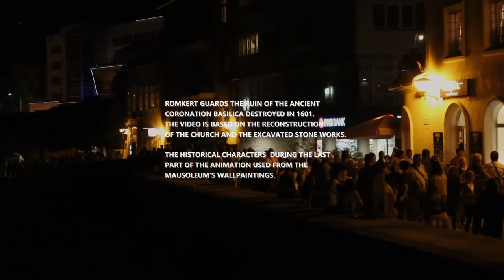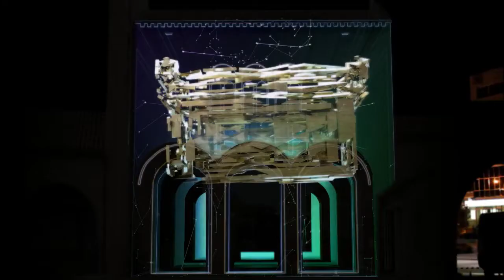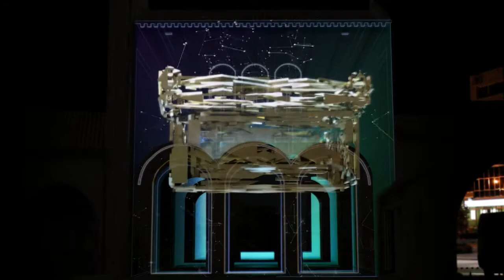The king's mausoleum / Architectural Mapping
3D projection mapping / building projection / light projection / city experience / event experience
Architectural mapping on the mausoleum of the Hungarian historic site called Romkert.
Romkert guards the ruin of the ancient coronation basilica destroyed in 1601. The animation is based on the reconstruction of the church and the excavated stone works.
Created by Zym-Zym Studio for the City of Székesfehérvár.